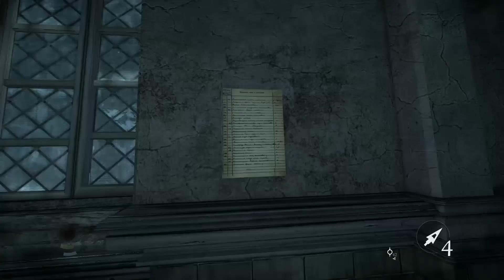Let's Play Thief [Ger/1080p] 044 - Wir sind nicht allein!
► LET'S PLAY THIEF

▼MEHR INFOS▼

► Das Spiel:
» Titel: Thief [PC]
» Genre: Action
» Veröffentlichungs-Jahr: 2014